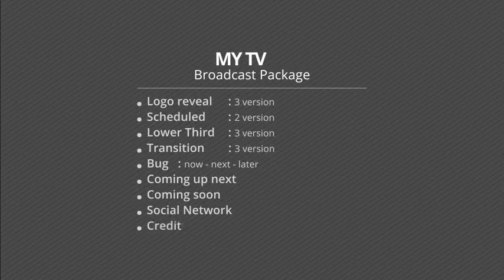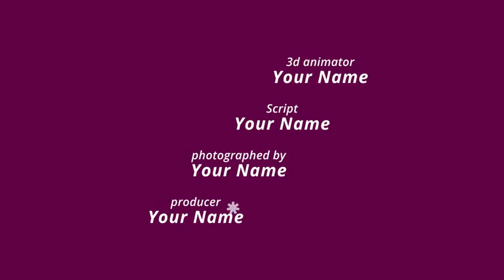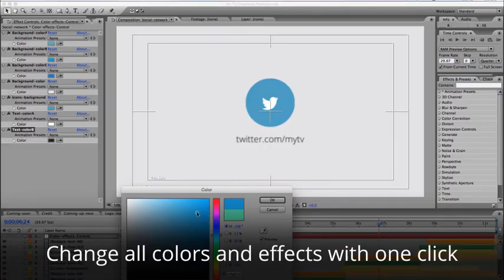My TV Broadcast Package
“My TV Broadcast Package” is a cool simple and elegant template made specially for anyone who wants a Broadcast Package to display and present here channel in easy, elegant, attractive and flat style mode. all work was done in after effects, this template based on 9 parts, you can use each one separately. no plugins required. a useful expression control will help you to change easy with one click all colors, frame style and effects. It’s perfect for any type of channel, youtube channel , or any work related to food, sport, travel, fashion, etc…

    Ability to change, colors easy for each part separately
    Change texts and pictures easily
    Well organizsed template
    helpful documentation PDF + Video tutorial with voice over
    Resolution available: HD1080
    AE Version: Adobe After effects CS3 or Higher.
    The project contain the essential TV broadcast section